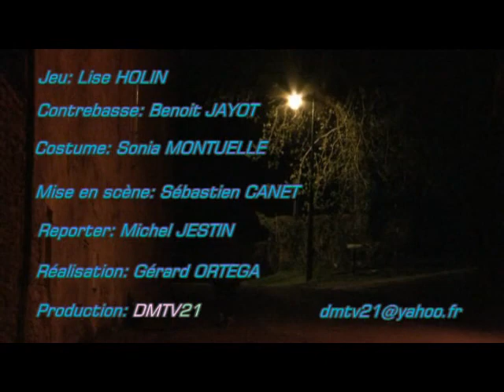Charles BUKOWSKI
Pièce de théâtre de Charles Bukowski  "portraits d'un hasard"